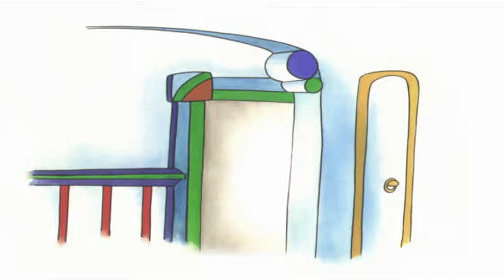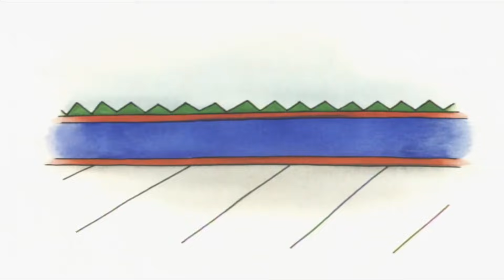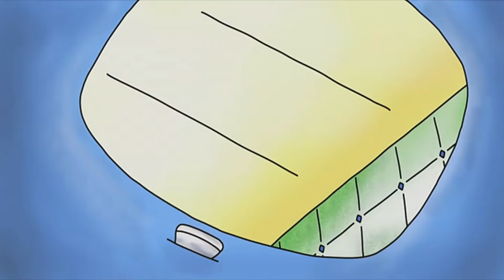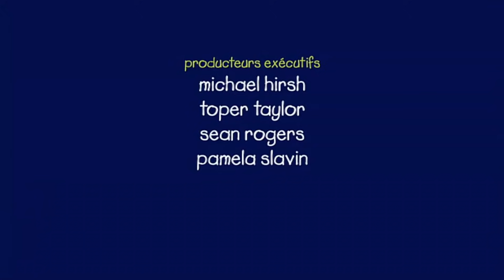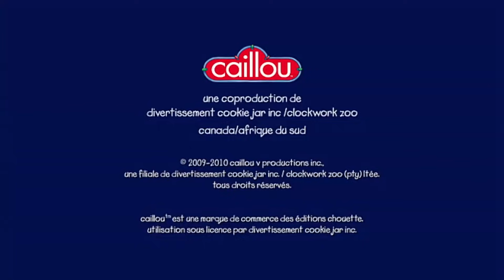Caillou en Français - Caillou Spécial Halloween | dessin animé en francais | conte pour enfant